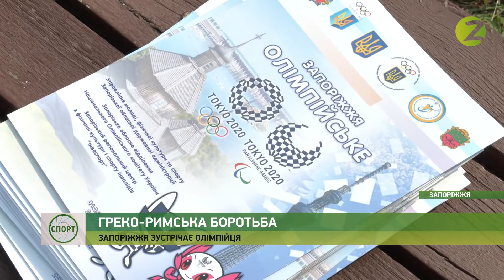Новини спорту - У Запоріжжі зустріли срібного олімпійського призера Парвіза Насібова - 09.08.2021